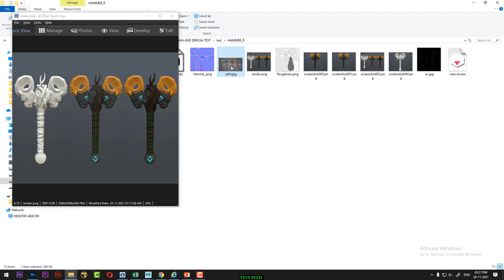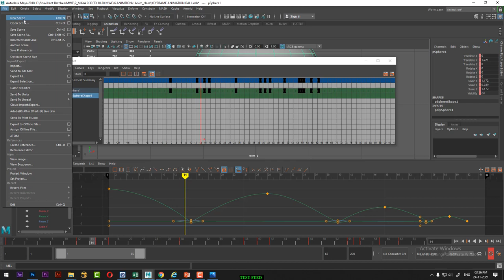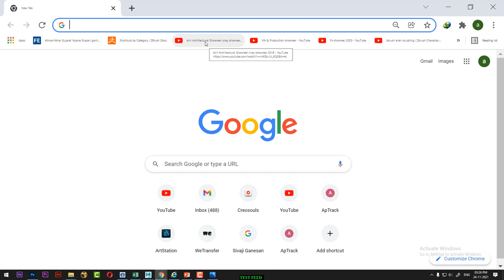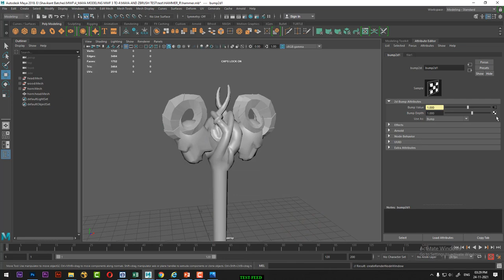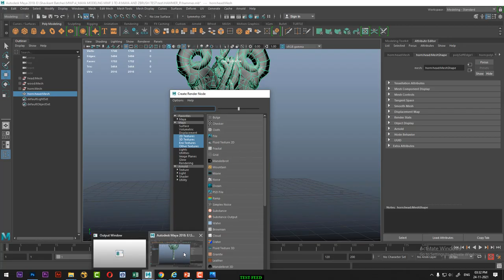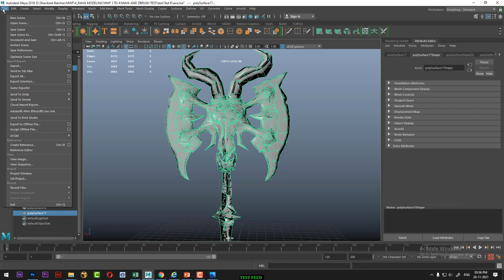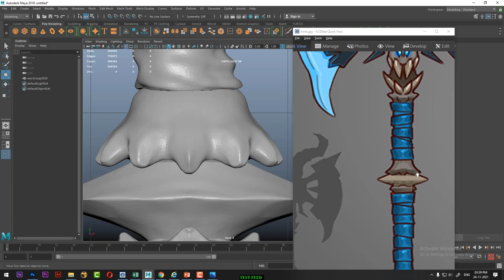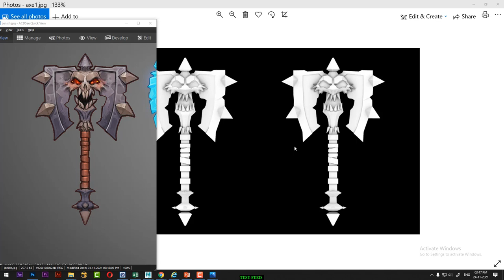TEST MAYA | maya modeling test | maya modeling tutorial for beginners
I hope you will like this video...